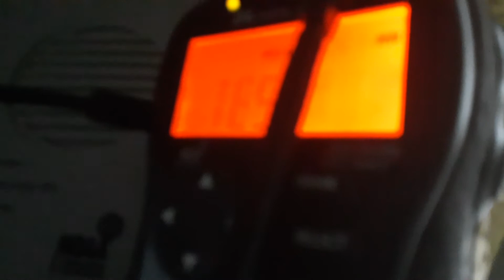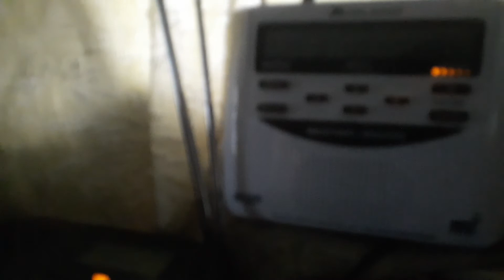EAS/NWR Alert or message #596: Required Weekly Test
Again, it was successful, no siren ambiance video today due to bad weather :/